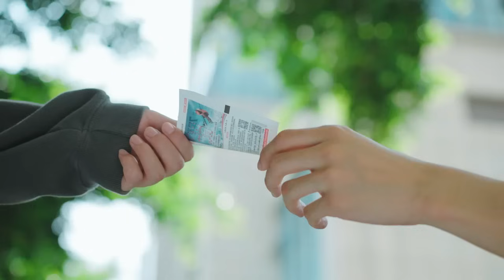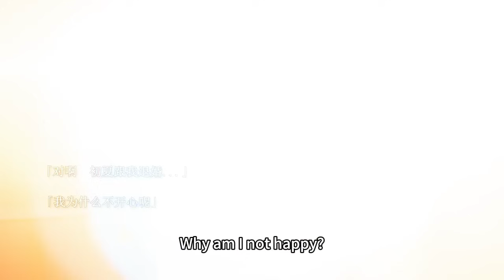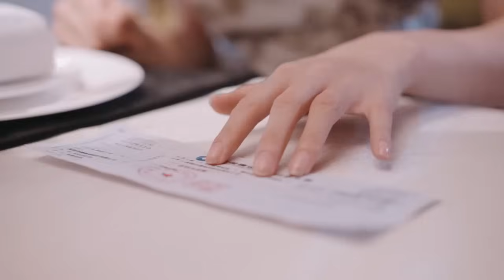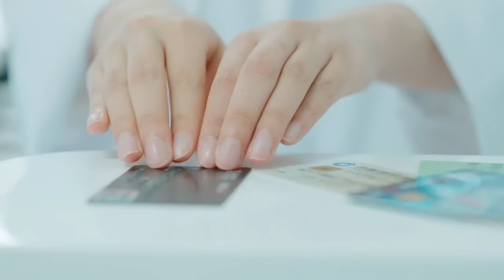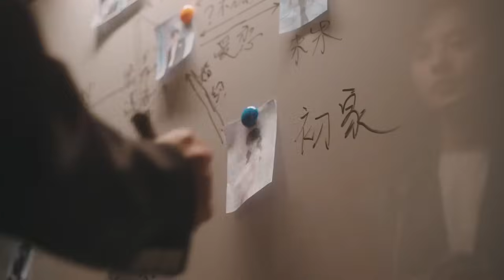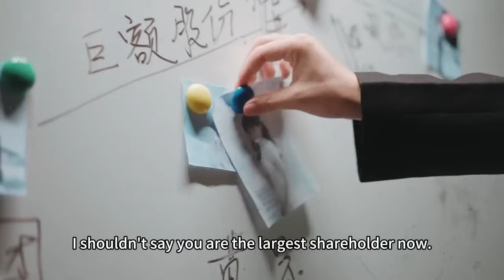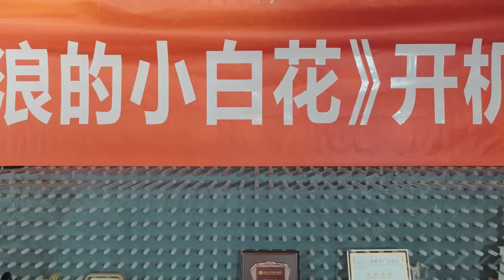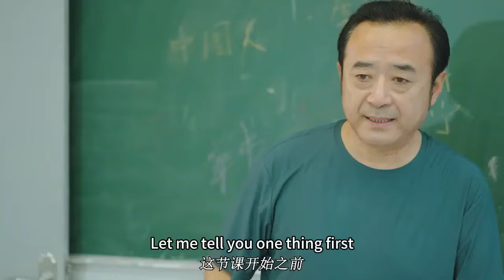【完整版结局】當惡毒女配覺醒自我意識，霸氣解除婚約，轉身撩上反派大boss「我選誰，誰就是繼承人」，人人都說他是個紈絝私生子殊不知他是未來的商界大佬，兩人強強聯合虐翻前夫哥！熱播短劇